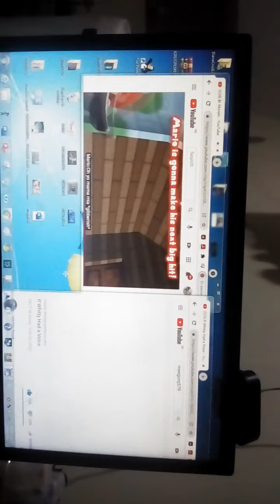If Whitty Had A Voice (V2)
Whitty: Biatch!